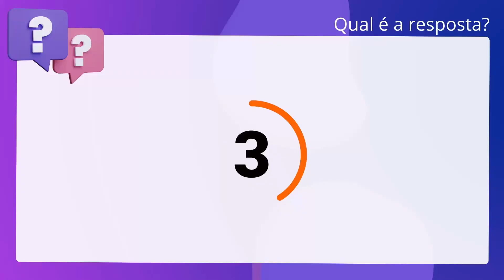QScon Direito: [Art. 36, § 4º, CF] VUNESP 2016 - Procurador (IPSMI)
Art. 36, § 4º, CF | VUNESP 2016 | Procurador | (IPSMI)

De acordo com a Constituição Federal, a respeito do procedimento de intervenção federal e estadual, é correto afirmar que, cessados os motivos da intervenção, as autoridades afastadas de seus cargos não mais poderão retomá-los, sendo que seus sucessores hierárquicos deverão tomar posse em vinte e quatro horas.

Gabarito: Falso